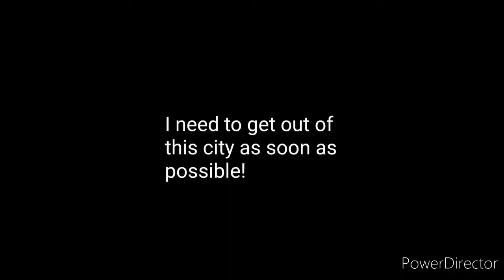the zombie apocalypse | Minecraft